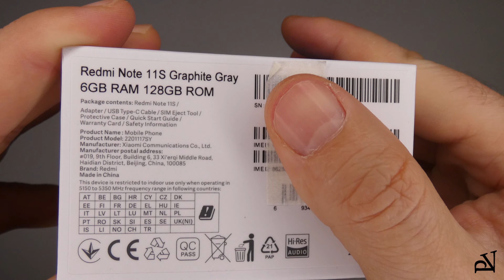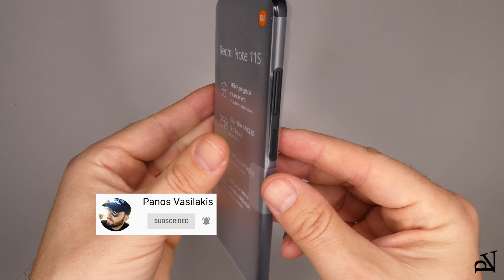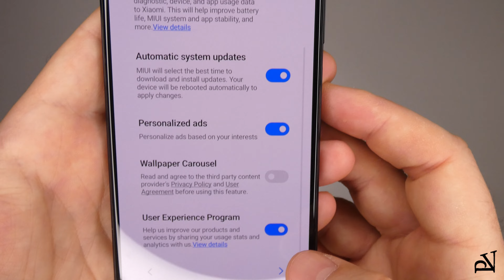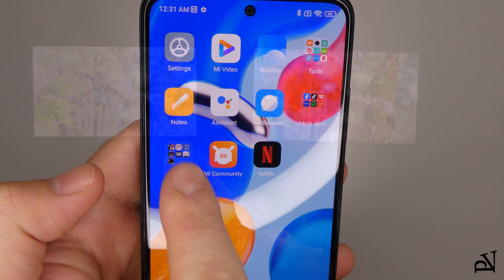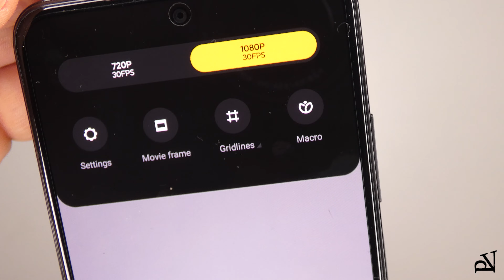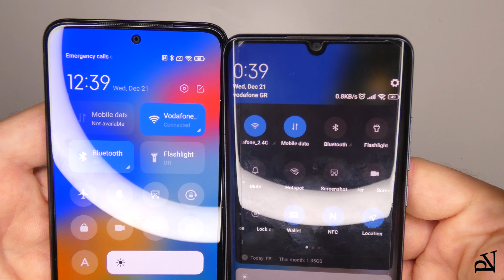Xiaomi Redmi Note 11S NFC Dual SIM 6GB128GB Graphite Gray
xiaomi_Redmi_Note_11S NFC (6GB/128GB) Graphite Gray Dual SIM Model

• 90Hz FHD+ AMOLED DotDisplay
• 33W Pro fast charging
• 108MP pro-grade κύρια κάμερα
• Οκταπύρηνος MediaTek Helio G96

00:00 Unboxing
00:46 Protective Case
01:25 EU Charger
01:50 Phone
03:09 Attach the Protective Case
04:23 First Boot
04:56 About Phone: Firmware ver./Hardware
05:07 Video Screen Test
05:36 Game Test
06:27 Camera menu
07:06 Compare with Xiaomi Mi Note 10 Lite